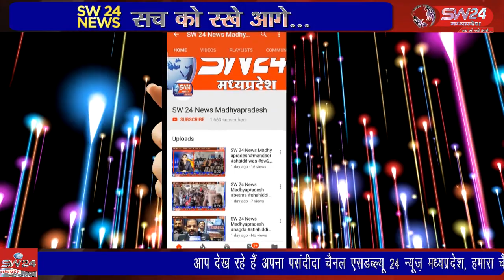SW 24 News Madhyapradesh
ujjain उज्जैन के घटिया तहसील में किसान इस समय बेहद परेशान हैं इन किसानों की परेशानी की वजह है कि किसानों ने अपने खेतों के अंदर गेहूं चने की फसल बो दी है और फसल को उगाने के लिए किसानों को प्रयाप्त बिजली नही मील रही है